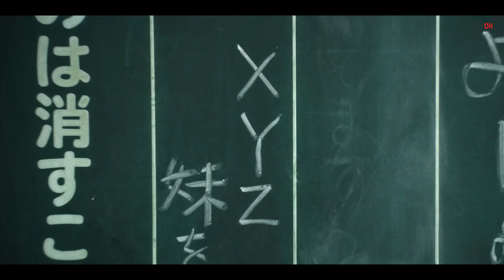City Hunter | Official Hindi Teaser Trailer | हिन्दी टीज़र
Hello Internet!

The legendary comic "City Hunter" gets its first Japanese live-action adaptation!

Unflappable yet excitable, silly but cool, this notorious protagonist descends upon modern-day Shinjuku in Tokyo. The origin story of "City Hunter" begins now!

Starring Ryohei Suzuki, this film follows the number one "sweeper" Ryo Saeba, who cleans up trouble in the underworld, on a thrilling, action-packed adventure in modern-day Shinjuku.

The Netflix Film "City Hunter" starts streaming worldwide from Thursday, 25 April, 2024, only on Netflix!

City Hunter | Official Teaser | Netflix

An exceptional marksman and hopeless playboy, private eye Ryo Saeba reluctantly forms an alliance with his late partner's sister to investigate his death.